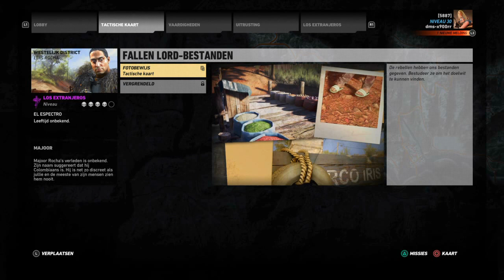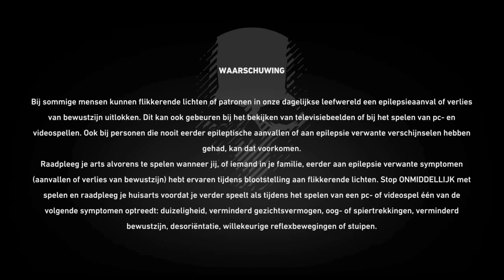DMS-X900RR - Ghost Recon Wildlands - Fallen Ghosts - Livestream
Photography, Design, Grand Theft Auto V & Ghost Recon Wildlands! 😁